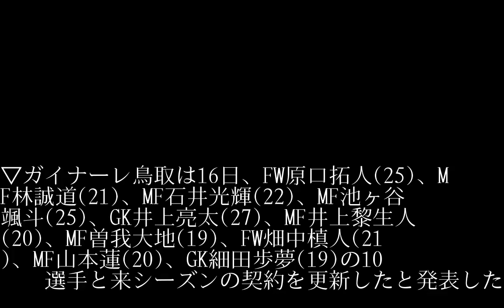鳥取がFW原口拓人ら10選手と契約更新！